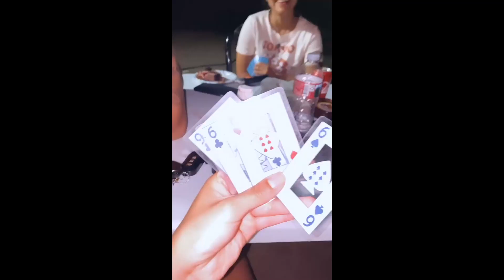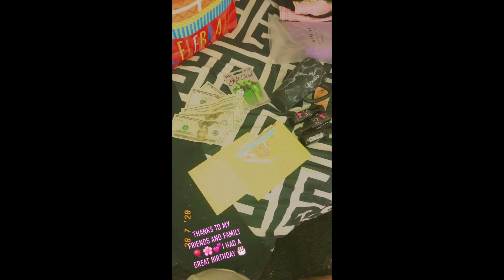MY 25TH BIRTHDAY WEEKEN VLOG!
I'm back with a very special vlog for you guys(: I'm officially 25 years old. lol
I had such a great birthday(:

I hope you guys enjoy it (:

SC: @mariydiaz